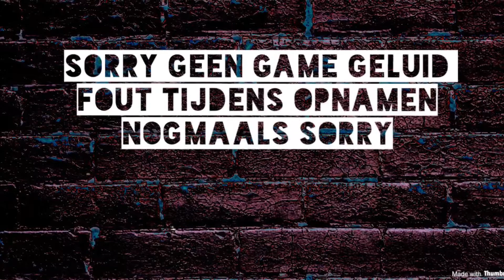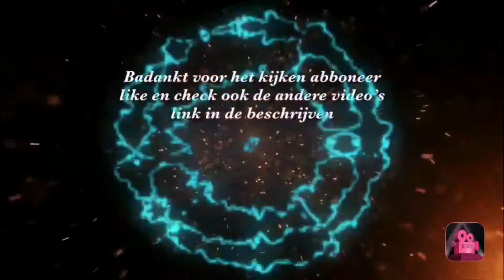Random trap kill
Vorige video